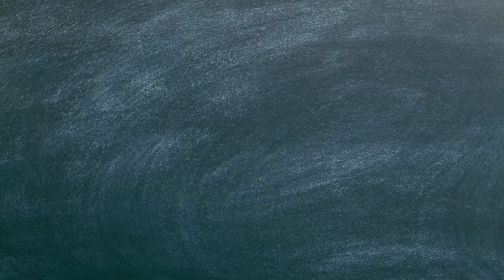Roleplaying as the child in Bloxburg!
👋 Heyooo! 👋

My name is Lydia and I love making videos with my friends and share them with my amazing subscribers! 📷

This video isn't a video I'd normally do, I'm not really a fan of roleplaying, but I decided to try something new!✌️😙.

This video is child and family friendly!

PS: This room is quite messy but later on, (maybe on Christmas) I'll get some stuff to make this room look much better! Thank you so much as my account is growing bit by bit.. LOVE YA GUYS💖